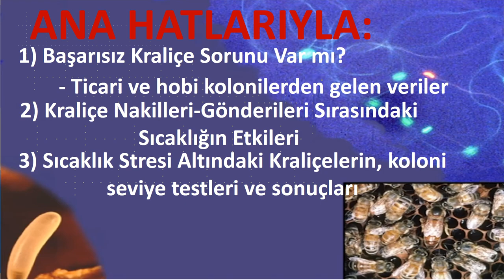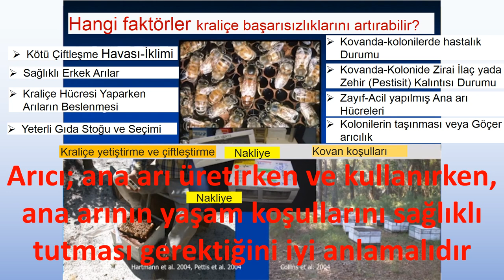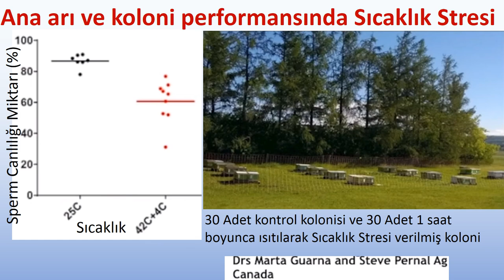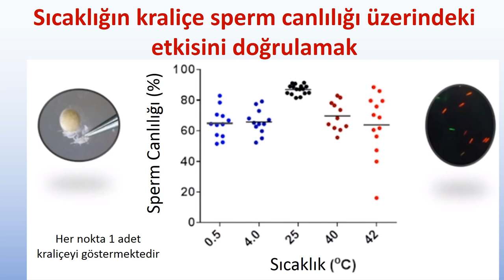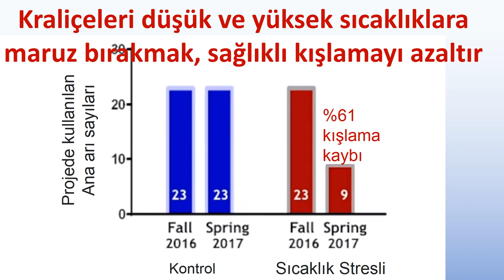170-KÜRESEL ISINMA İLE ANA ARI DEĞİŞTİREN KOLONİLER,YUMURTA KALİTESİ DÜŞMESİ,KIŞLAMA KAYBI,BAL KAYBI